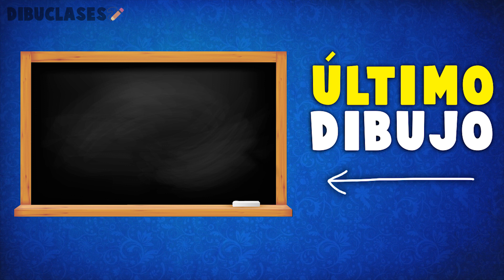Aprender a DIBUJAR un PAJARITO | Dibujando un Pajarito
Es la forma más sencilla para dibujar un pajarito a lápiz. Descubrela!